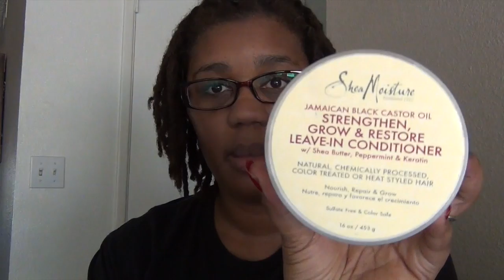Loc Journal: Products and Hair Care Plans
**CLICK ME***
My Natural Hair history: Last relaxer: 3/26/09, Big chop: 12/18/09, Mini Chop: 2/18/13
Loc Info: 2 Strand twist starter Locs: 7/11/13, Loc Count: 89
Hair Color Info: Colored on 8/20/14 with Clairol Textures and Tones Bronze 6BV